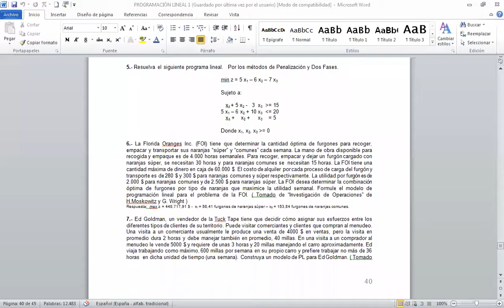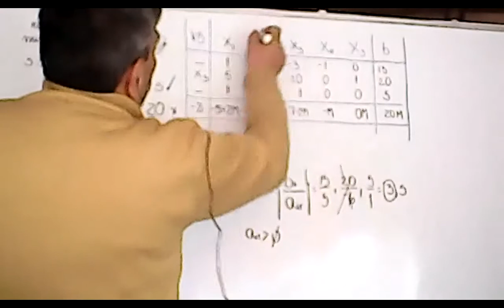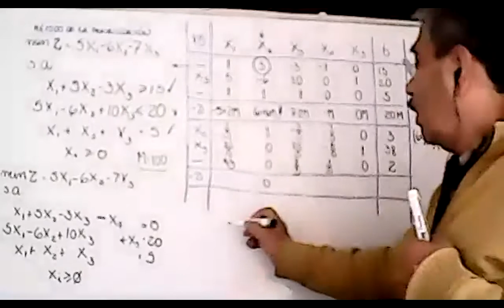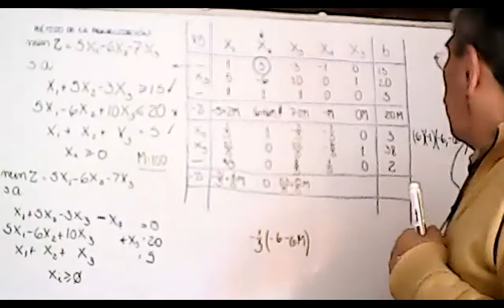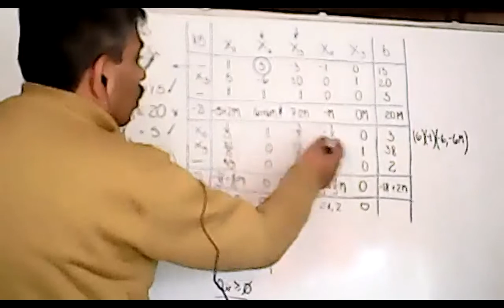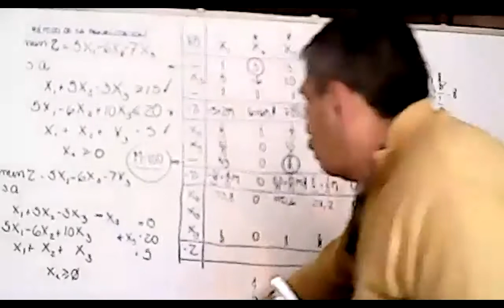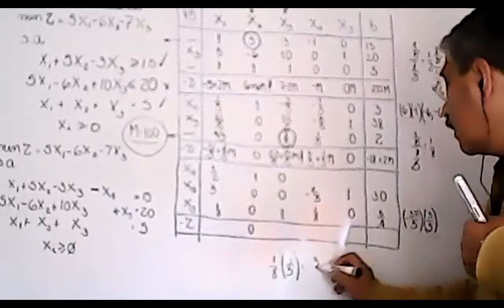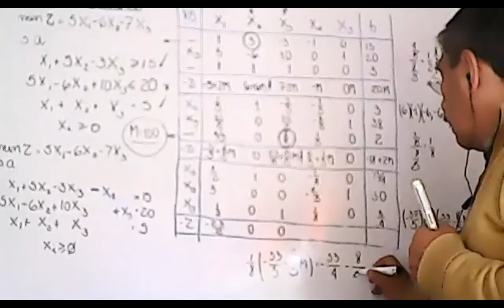Video 2 de 5 Clase del 22 04 2021 Aplicación de ejercicios de Penalización y de las Dos Fases